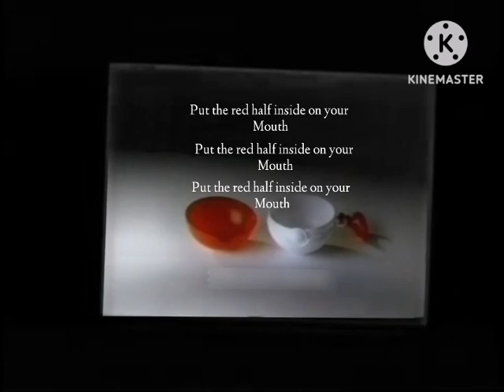KB pokemon pokeball anomaly [ 1999 ]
I find a tape of 1999 is teleblue i
put on my old tv .Is a pokeball
commercial _i guees_ xd